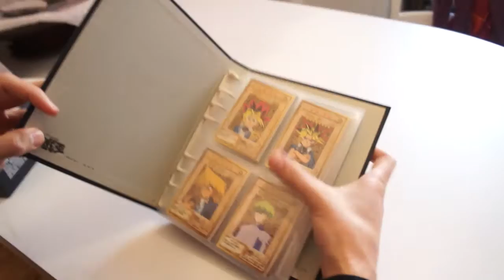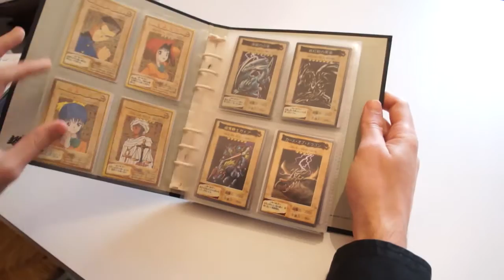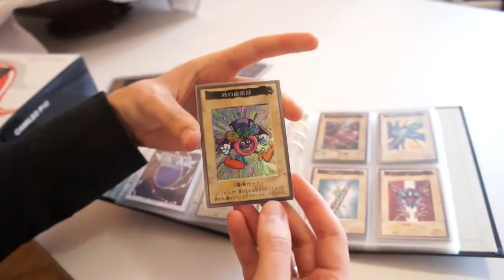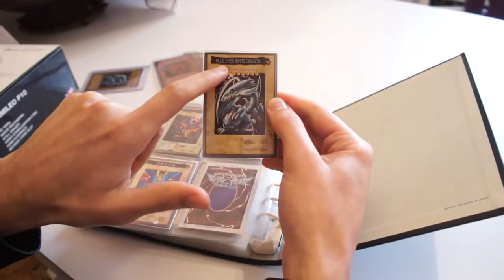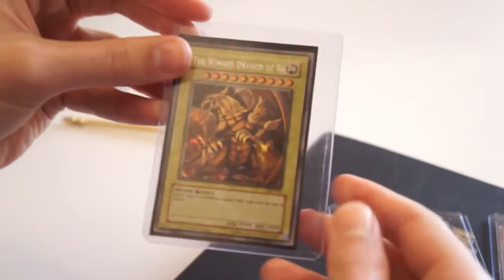EXTRÊMEMENT RARE !!! CARTES YUGIOH EDITION BANDAI, COLLECTION COMPLÈTE (118/118)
Collection Complète de la 1ere édition de Carte Yu-gi-oh datant de 1998.
EDITION BANDAI.
Très RARE.
Prix : 800$ soit 737€